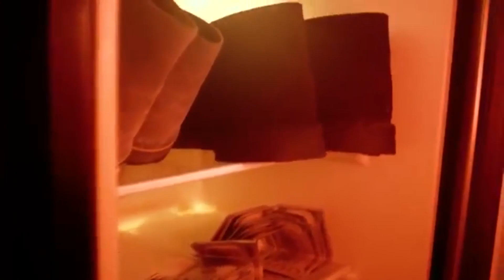BREAKING NEWS: Tommy Lee "Sparta" To Be released !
Tribunal To decide ! , What will it be ?